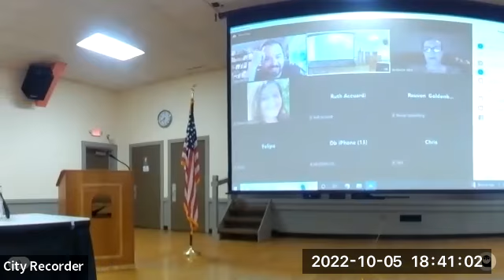City of North Plains Economic Development Committee Meeting October 5, 2022